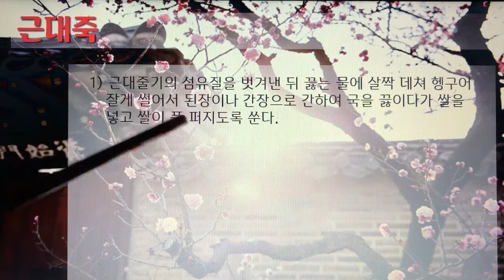[촬영] 한국의 전통죽(Korea Traditional Porridge) - 29. 근대죽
1개 레시피를 1개 영상으로 만들었습니다.